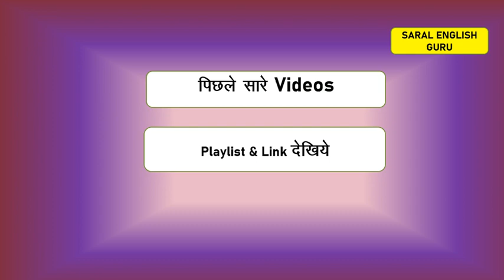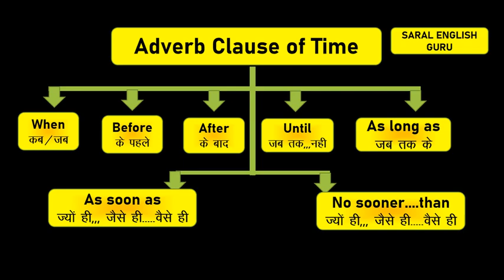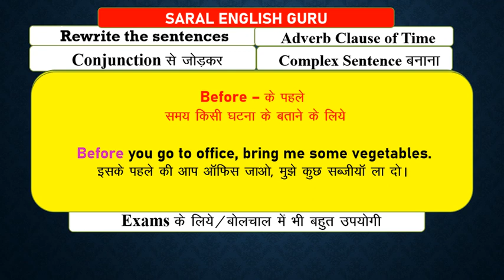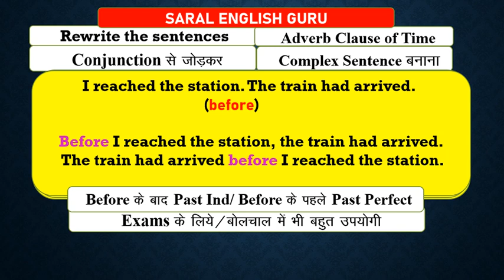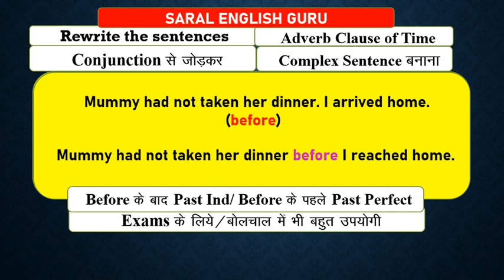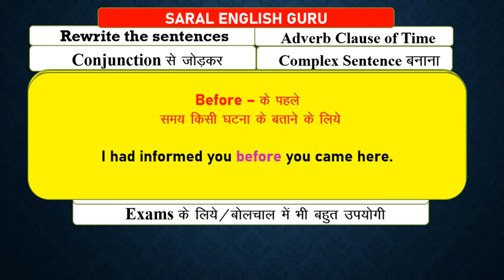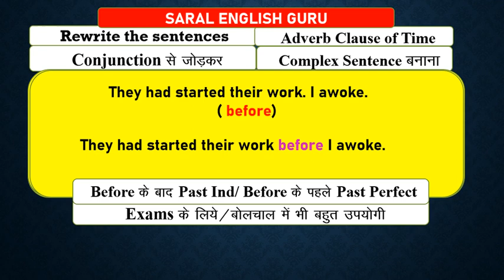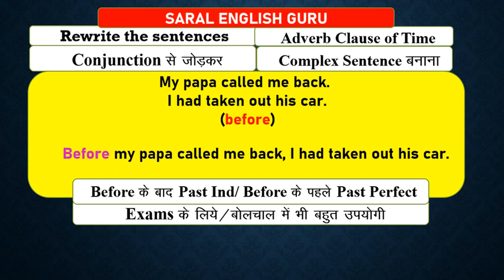BEFORE का प्रयोग-PART-1 ADVERB CLAUSE OF TIME-COMPLEX SENTENCE-SUB-ORDINATE CLAUSE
समय बताने वाले CLAUSE रोज़ उपयोग वाले ADVERB CLAUSE OF TIME
,हम पढ़ चुके so ...that लगाना "too. to" हटाना दो या अधिक SENTENCES को COMPLEX बनानां,, Adverb Clause का प्रयोग PARTICIPLE SENTENCE बनाना useful examples जीवन में रोज़ प्रयोग होता है Part 3- - PARTICIPLE SENTENCE बनाना ,,हमारे जीवन में रोज़ प्रयोग होता है
बदल सकते है ,GERUND हमारे जीवन में उपयोगी आसान विधि से ,TYPES OF SENTENCES INFINITIVE GERUND PARTICIPLE आइये देखे
रोज़ हमारे बोलचाल में दैनिक उपयोग में ,,,हमारे जीवन में कैसे हम बोलते है passive
Passive Tense-Part-1-Introduction-Passive Sentences-Present Indefinite
Passive-Present Continuous-Part-2-कर्म Object को  महत्व दिया जाये
कर्म Object को महत्व दिया जाये किसी काम को किया जा रहा है ,,,ऐसे वाक्या बनाना जो PASSIVE होते है ,,पढ़ाया जा रहा है ,,,,दिखाया जा रहा है आदि
PASSIVE PRESENT PERFECT कर्म Object को  महत्व दिया जाये  किसी काम को  किया गया  है ,,,ऐसे वाक्या बनाना जो PASSIVE होते है ,,पढ़ाया गया  है ,,,,दिखाया गया है आदि
Passive-Past Indefinitie Part-1 Active Passive Rules For Exams
Grammar For School & College ,competitive exams syllabus
कर्म Object को महत्व दिया जाये किसी काम को किया गया ,,,ऐसे वाक्या बनाना जो PASSIVE होते है ,,पढ़ाया गया ,दिखाया गया आदि